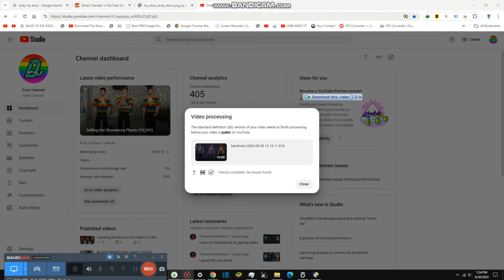Checking the Price Tags in Hotel {10,246}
Today we are checking the price tags and it is little cheaper but still not worth it, too expensive